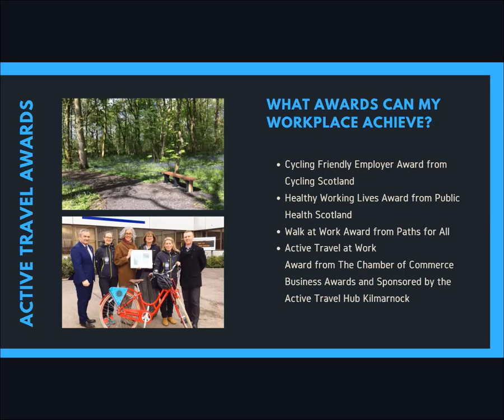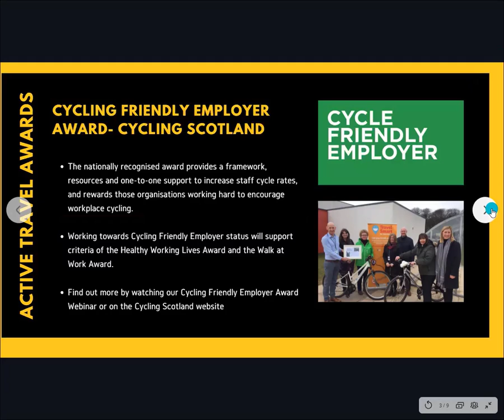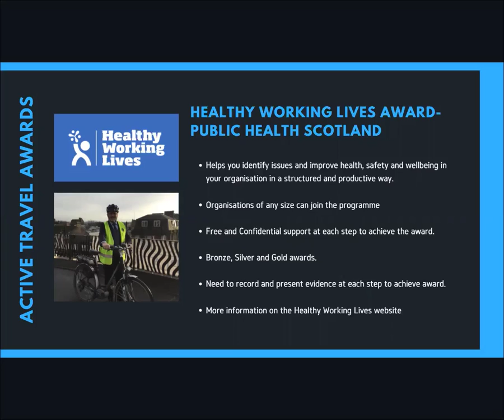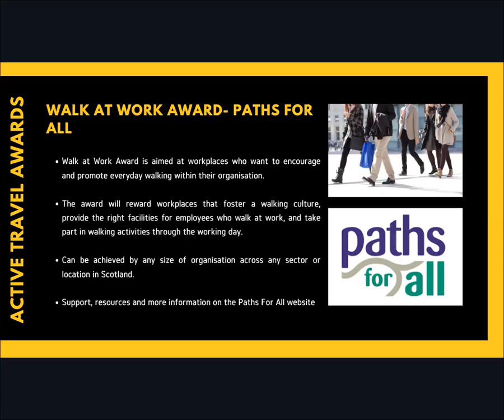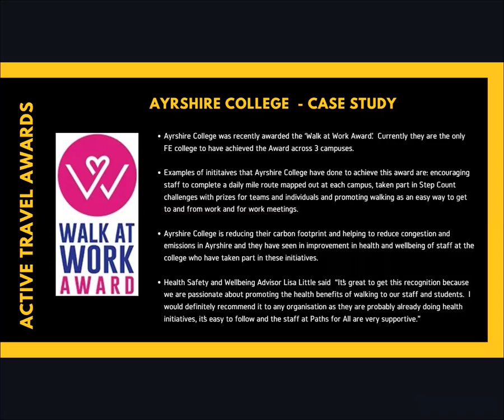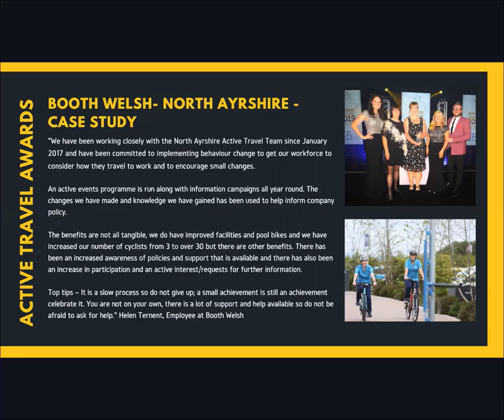Active Travel in the Workplace: Active Travel Awards For Workplaces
Part of our Workplace Webinar Series. Learn which awards are out there and how you r workplace can become eligible